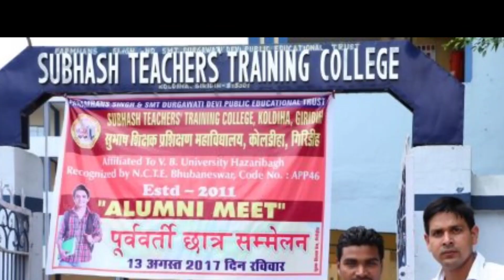Top Best B.Ed College of District Giridih, Jharkhand| Fee, Infrastructure| Dress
Jharkhand B.Ed Top Colleges in Giridih District 2022
Giridih District All B.Ed College List 2022
Giridih District All B.Ed College Fee Structure, Infrastructure, Dress Code etc.
Jharkhand Best B.Ed College 2022
Jharkhand B.Ed College List 2022

College Covered in Video

1. Giridih College Giridih

2.B.N. Saha DAV Teacher's Training College, Giridih

3. Scholar B.Ed College, Giridih

4. G.B. Bagaria Teacher's Training, Boro

5. Rama Krishna Vivekananda College of Education , Bagodar

6. Subhash Teacher's Training College, Koldiha

7. K.N. Bakshi College of Education, Karmatand Bangabad

8. GREET Teacher's Training College , Raj Dhanwar